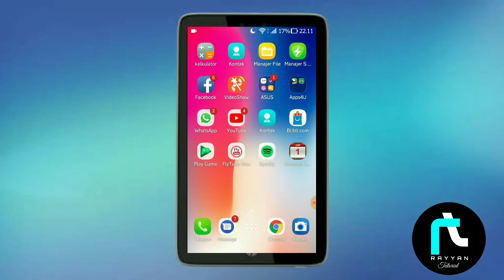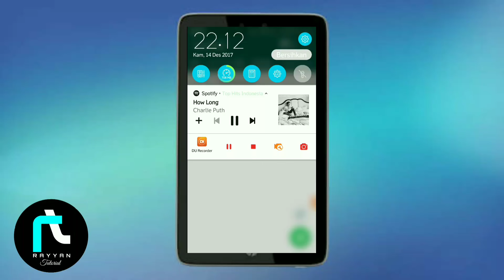Cara buat status music/lagu di whatsapp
Cara buat status whatsapp music dan lagu